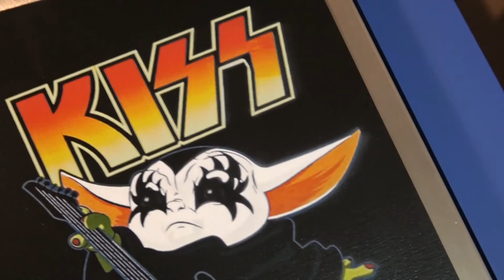Printing on Black Canvas Panel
Printing on a black canvas panel using the FreeJet 330TX ex-Plus.
Ex-Plus just means I converted the Plus over to Standard Dupont Inks form the Gamut Plus inks.